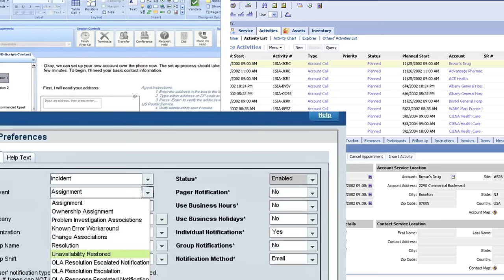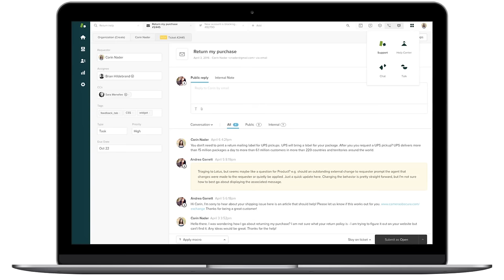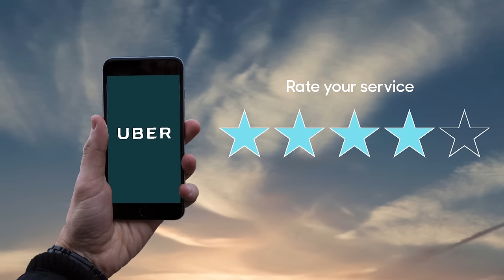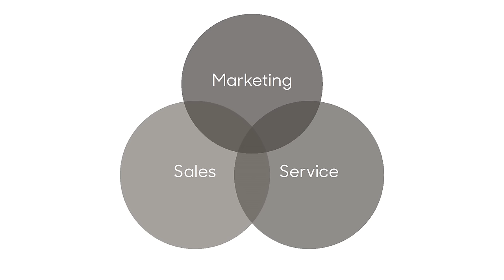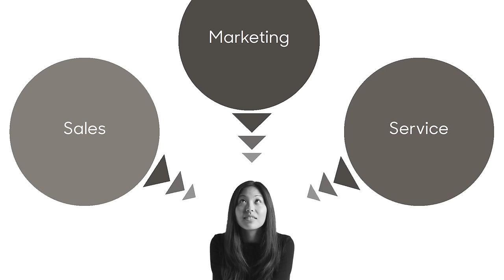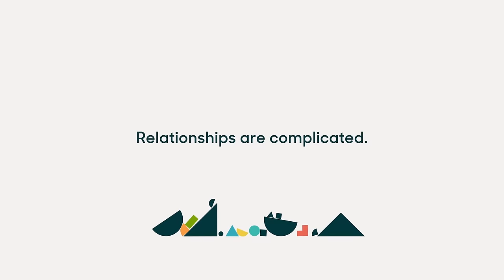Zendesk Rebrand Launch Event: Mikkel Svane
Zendesk's CEO, Mikkel Svane, speaks on how the company is shaping up at the 2016 rebrand launch event.